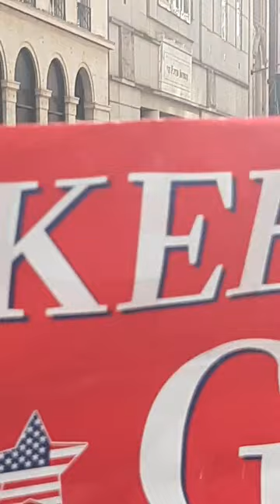Action on 5th Ave? NYC